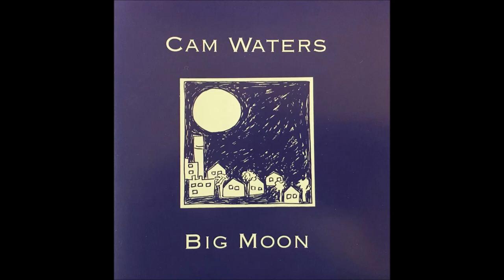Cam Waters - Big Moon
Track 6 from his 1993 album Big Moon.